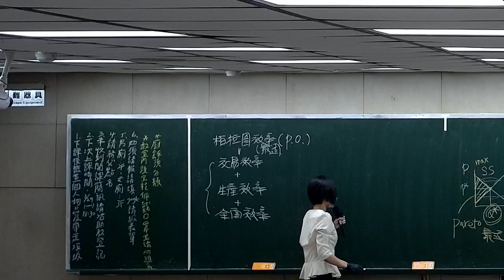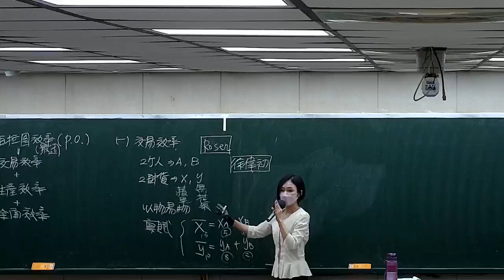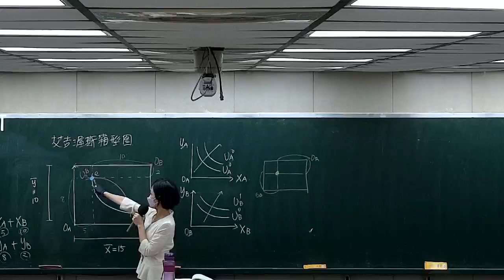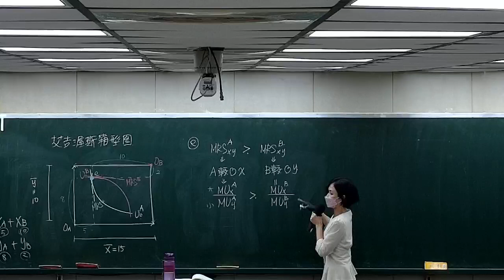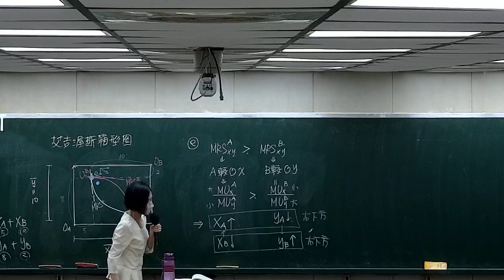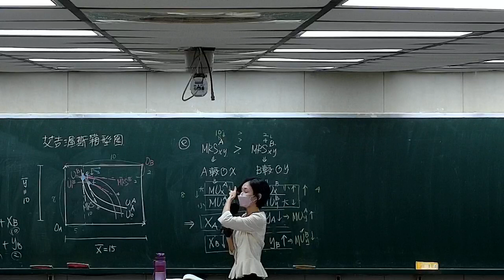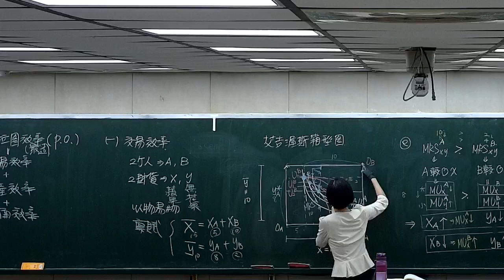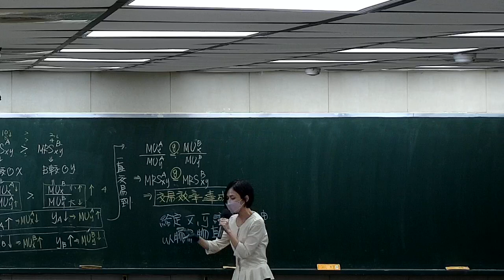北一精選【公職：財政學】柏拉圖效率(最適)—交易效率ft.林莉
❤考取學員心路歷程分享小文❤

🏆蔡秀莉(北商財稅) 應屆考取111高普財稅雙榜
在林莉(張晶晶)老師的課程中會安排申論題的小考,讓你在平時就訓練如何寫好申論題,申論題基本上就是掌握好定義假設圖形分析及結論這幾個架構,而我只有做上課的筆記沒有額外再做筆記,但我圖會畫很多次,基本上就是畫到心中有圖,上完課回家練習後面的選擇,不懂得趕緊去問老師,老師人非常親切教得很用心也很鼓勵學生,讓我覺得學財政學不再那麼得乏味。

🏆吳柏穎(東海工業工程與經營資訊) 跨領域非本科考取111高普財稅雙榜
在財政學正課前,有開「財政經濟」讓程度較差的同學先學習一些基礎的經濟學打底,這科安排的堂數比想像中多,內容很完整,有足夠的時間讓我慢慢理解。另外,老師的課本編排很好,重點都有表格化整理還有後面附了大量選擇題可以練習,我有點偷懶所以選擇題沒有拿很高。申論題部分,老師會將同學寫得好的範例上傳給大家參考,即便是線上課程學生,林莉老師也會提供親自批改的服務,財政學的選擇題只是基本功,真正決勝負就是申論題。

想了解更多資訊👇👇
台北北一
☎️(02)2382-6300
🟢官方LINE-ID:@lde1111l
🏠台北市中正區南陽街16號

台中北一
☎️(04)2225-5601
🟢官方LINE-ID:@362skvcv
🏠台中市中區建國路123號2樓

高雄北一
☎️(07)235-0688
🟢官方LINE-ID:@761vfloi
🏠高雄市新興區中山一路294號